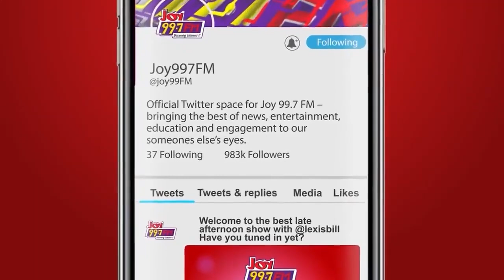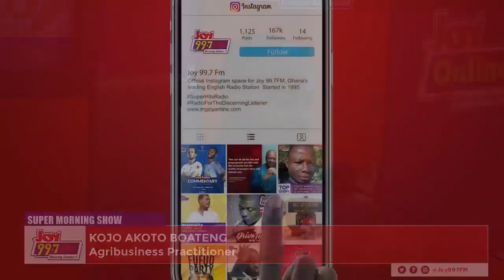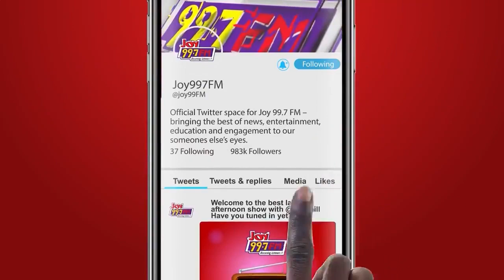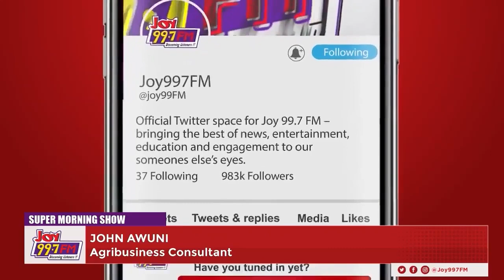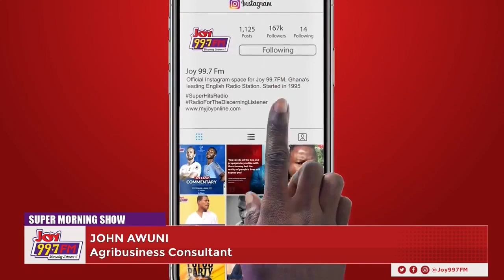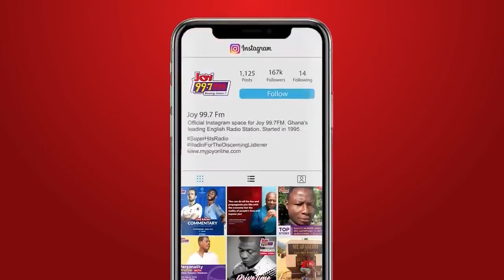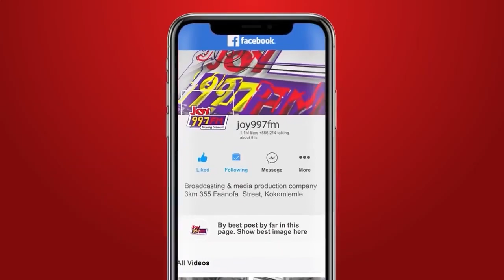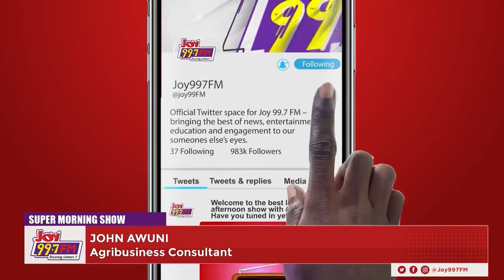Why do Ghanaians prefer foreign/imported rice? Agribusiness Consultant, John Awuni reveals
We spoke to Agribusiness Practitioner, Kojo Akoto Boateng, the Executive Chairman of HGL Limited & Gogo Rice, Senyo Hosi and John Awuni, Agribusiness Consultant on what needs to be done to switch the preference of Ghanaian Consumers from foreign produced rice to local rice.